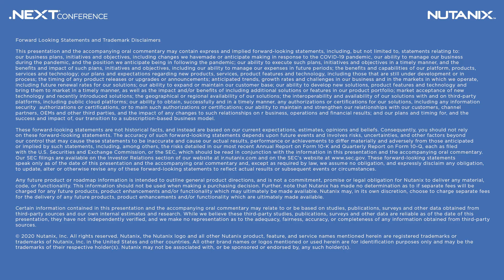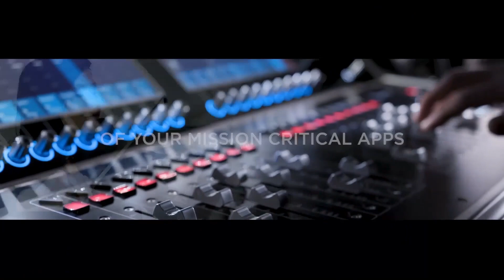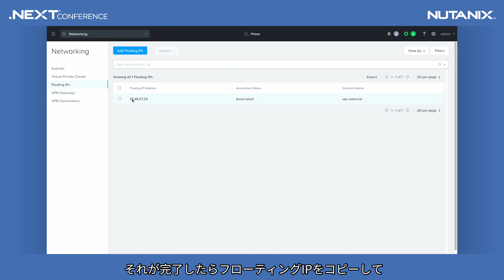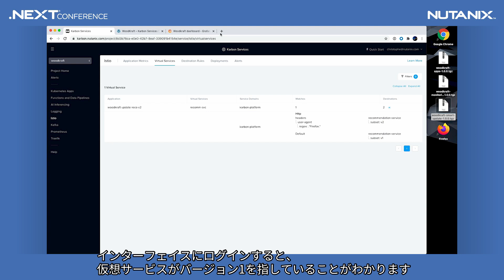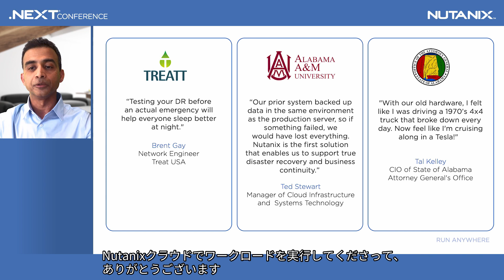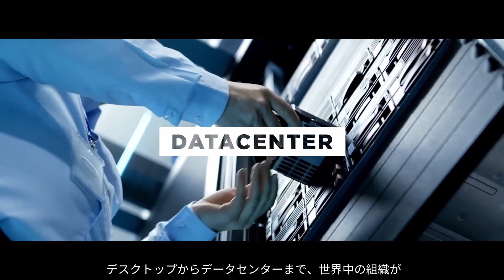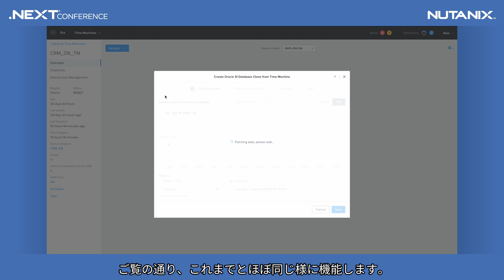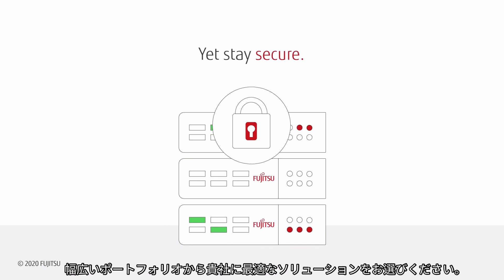Global .NEXT Digital Experience 2020 Day2 オープニングキーノート（日本語字幕付き）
Nutanixの年次イベント『.NEXT Conference』が2020年は9/9-11にオンラインで開催されました。
この動画は、2日目 オープニングキーノートセッションの日本語字幕付きバージョンです。

個別トピックのセッションについては、イベントのWebサイトにて11/10までオンデマンド視聴(登録制)が可能となっておりますので、ぜひご覧ください。